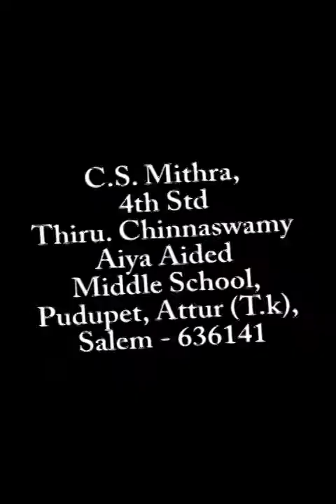தமிழையே தன் மூச்சாக்கிய மாணவியின் தனித்துவமான பேச்சு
நற்றிணை அறக்கட்டளை நடத்திய 2021-ம் ஆண்டு தமிழ் புத்தாண்டு பேச்சுப் போட்டியில் பங்குபெற்ற காஞ்சிபுரம், மேலப்படப்பை நித்ரா-வின் மிகத் தெளிவான பேச்சு